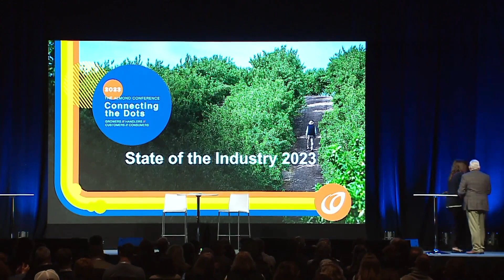State of the Industry 2023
Speakers: Alexi Rodriguez (ABC Board of Directors Chair), Clarice Turner (ABC), Richard Waycott (ABC)

The California almond industry continues to face unprecedented challenges. During the annual State of the Industry session, you will get a full picture of the current global, agricultural and almond industry economics and trends. Almond Board Chair Alexi Rodriguez, new CEO Clarice Turner and outgoing CEO Richard Waycott, along with other experts, will address learnings from this year and review aggressive new initiatives to drive global demand in the face of changing economic forces and consumer behavior, and they will detail recent strides in production and human nutrition.